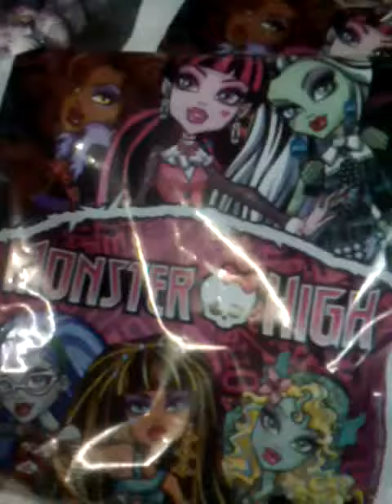decoração MONSTER HIGH aniverssario